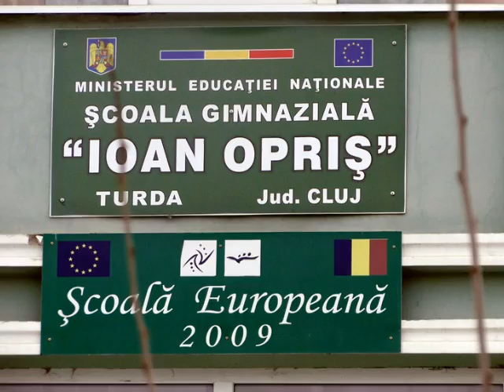Erasmus+ P.L.A.C.E.S.: Croatian Team in Turda, Romania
Our team of students and teachers traveled to Romania to complete project activities in "Ioan Opris" school in Turda. This is a review of what was done there.